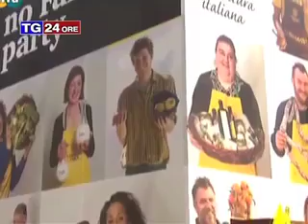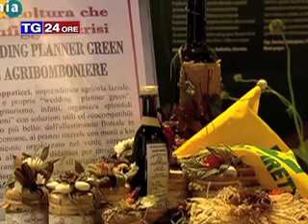A Expo un evento di Coldiretti dedicato alle specialità di Parma